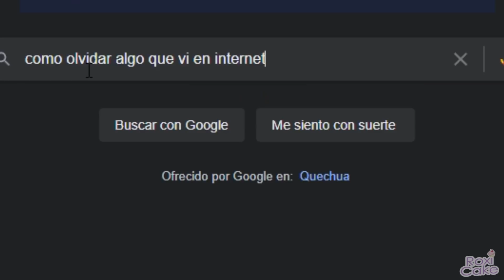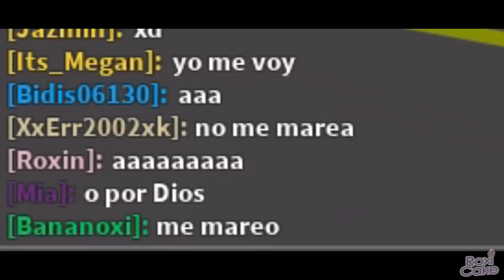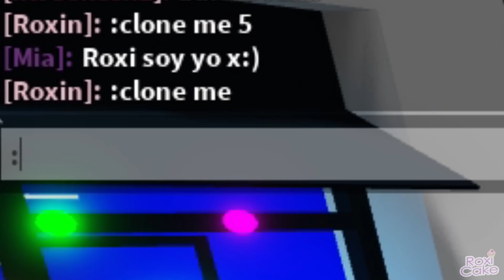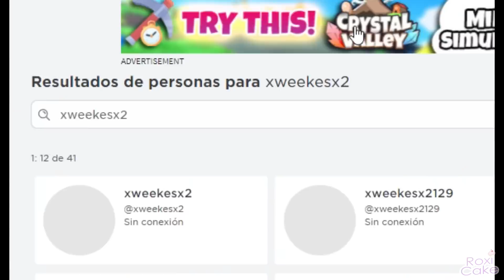BROOKHAVEN MOMENTOS DIVERTIDOS CON COMANDOS (ROBLOX)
Hey tú, espero te guste este video de BROOKHAVEN CON COMANDOS.